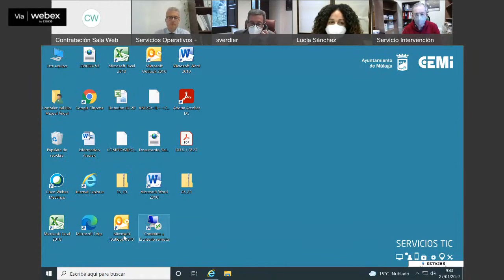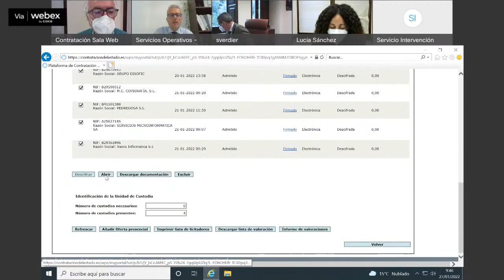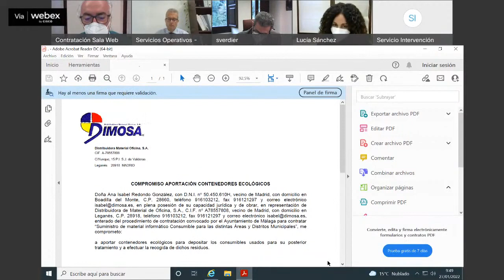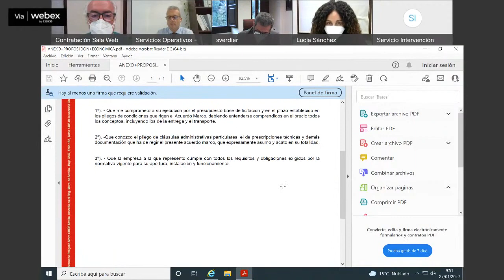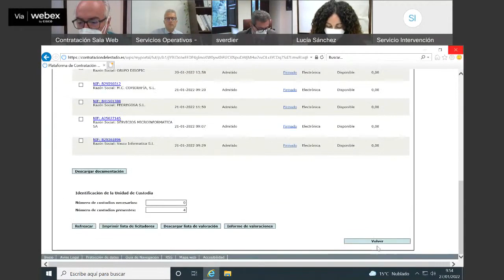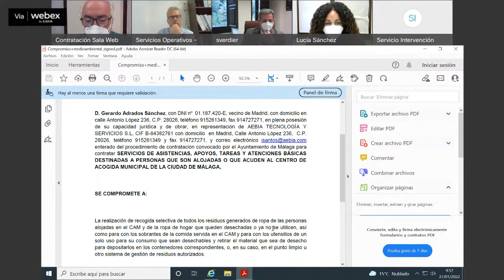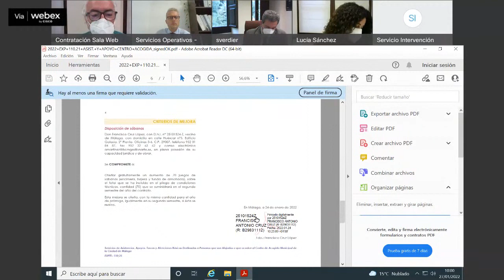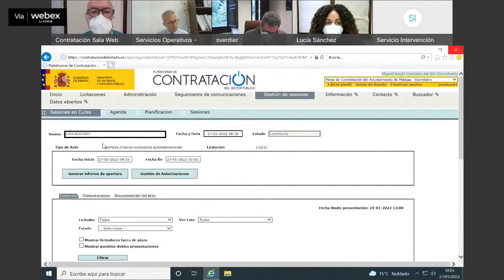Mesa de contratación 27 de enero de 2022 Ayuntamiento de Málaga